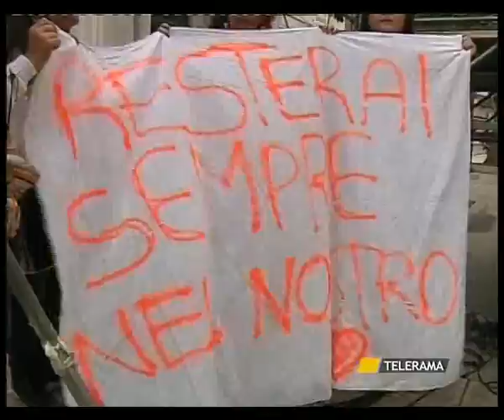SVZ MANIFESTAZIONE STUDENTI MELISSA 23 MAGGIO.avi